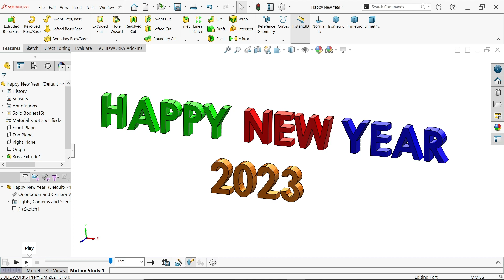Happy New Year dear subscribers